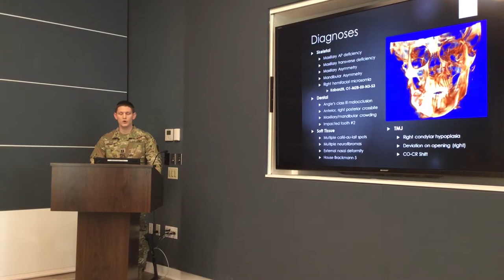AO North America Visting Professor Program in CMF at Walter Reed